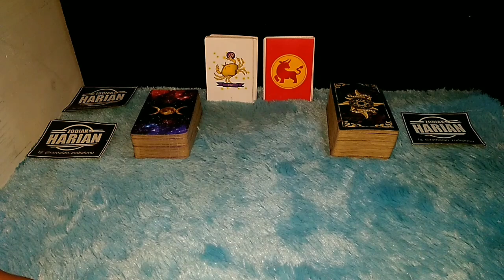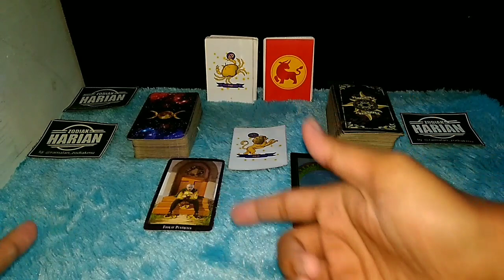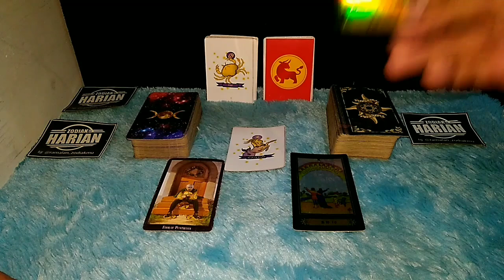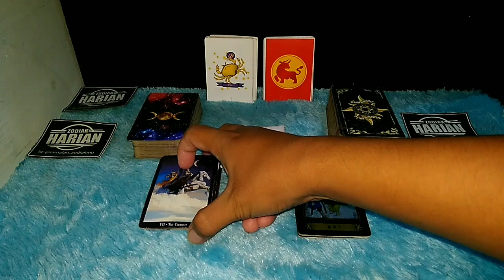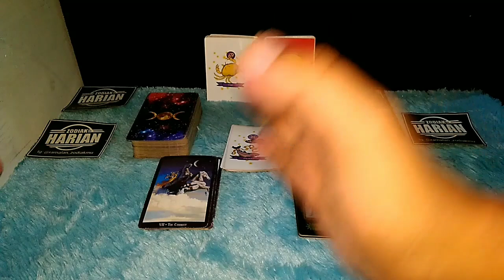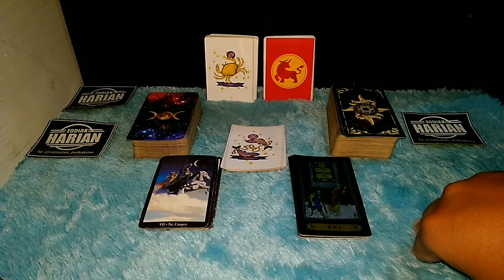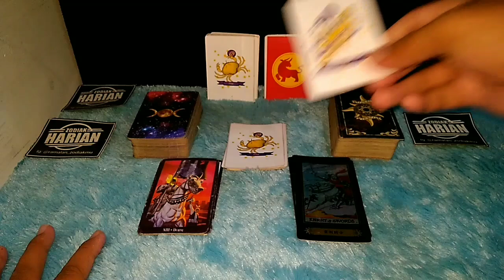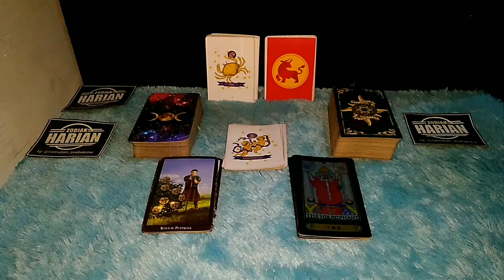ZODIAK YANG BERUNTUNG HARI SENIN 12 JULI 2021 LENGKAP DAN AKURAT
Ini adalah zodiak yang terprediksi beruntung hari Senin 12 Juli 2021

Urutan 12 Zodiak Beserta Tanggal dan Bulan Lahir:

1. Capricorn (22 Desember - 19 Januari)
2. Aquarius (20 Januari - 18 Februari)
3. Pisces (19 Februari - 20 Maret)
4. Aries (21 Maret - 19 April)
5. Taurus (20 April - 20 Mei)
6. Gemini (21 Mei - 20 Juni)
7. Cancer (21 Juni - 22 Juli)
8. Leo (23 Juli - 22 Agustus)
9. Virgo (23 Agustus - 22 September)
10. Libra (23 September - 22 Oktober)
11. Scorpio (23 Oktober - 21 November)
12. Sagittarius (22 November - 21 Desember)

Dapatkan Layanan Zodiak Harian :

1. Konsultasi
2. Astrology Ramalan Zodiak
3. Ramalan Garis Tangan
4. Pendalaman Sifat Dan Karakter
5. Ramalan Shio Bulanan Dan Tahunan